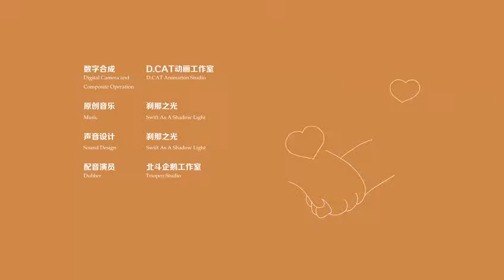Ape Beaver Animation Collection Beaver Ace Collection _ baby animation